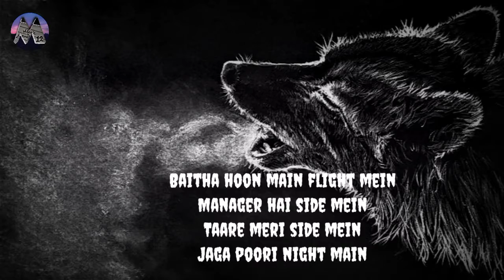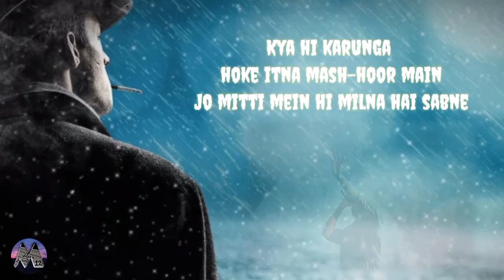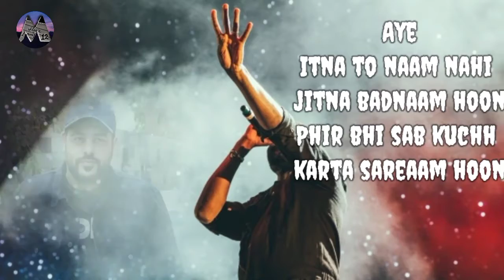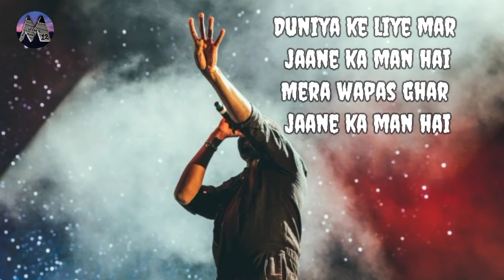Badshah - Ghar Se Door ( Lyrics ) |NMH | Full Video Song | New Song 2020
Latest song of Badshah - Ghar se door hoon , hip-hop emotional rap song in 2020.

SONG -     GHAR SE DOOR
ALBUM -  THE POWER OF DREAMS OF A KID
SINGER - BADSHAH
LYRICS -  BADSHAH
COMPOSER - BADSHAH
I am not the owner of this song, you can also listen original music on Badshah YouTube channel.
This Video is edited by Música.

LYRICS - ( Ghar Se Door )

Baitha hoon main flight mein
Manager hai side mein
Taare meri side mein
Jaga poori night main

Khaali baithun jo main
Hoti anxiety
Pagal wagal lagta hai
Kya bolegi society

Apni bachchi se door hoon
Dekha nahi kab se
Kaam kaam kaam bas
Door hua sabse

Mummy ka phone kaatun
Kabhi kabhi papa ko daantun
Karun seedhe munh na baat main
Bhoola apni aukaat main4
Hua barbaad main

Jagun poori raat main
Koyi nahi sath mein
Apni hi yaad mein

Aye aye
6 shehron mein ghar
Phir bhi ghar se hoon door main
Mauj main karta hoon ya hoon majboor main
Kya hi karunga hoke itna mash-hoor main
Jo mitti mein hi milna hai sabne
Sounga tabhi to dekh paunga main sapne
Iss zindagi se ab sar laga khapne
Jaane kyun log mera naam lage japne
Jinse mila bhi nahi unki bhi
Rai hai mere baare mein

Log afwaah hain failayein mere baare mein
Jalne wale gaane banayein mere baare mein
Mere maa-baap ko baatein batayein mere baare mein

Aye
Itna to naam nahi jitna badnaam hoon
Phir bhi sab kuchh karta sareaam hoon
Gaaliyan sun ke bhi rehne laga calm hoon
Naam Badshah par apne fame ka ghulaam hoon
Public figure hoon public property nahi
Main logon ke ravaiye se thoda hairan hoon
Bilkul tujh jaise mujhmein bhi dil hai
Log bhool jaate hain ki main bhi insaan hoon

Top pe khada hoon phir phi rone ka man hai
Bhaag ke thak gaya hoon sone ka man hai